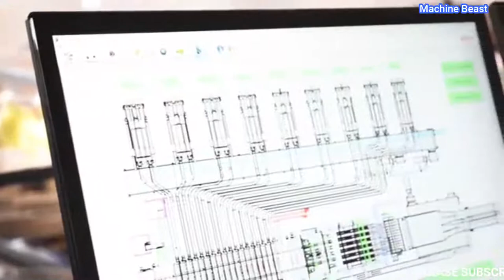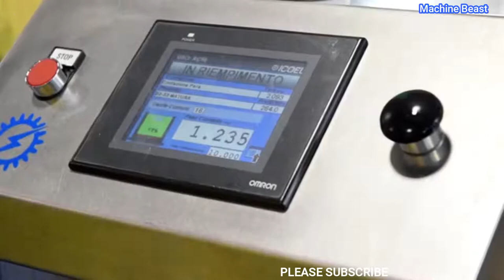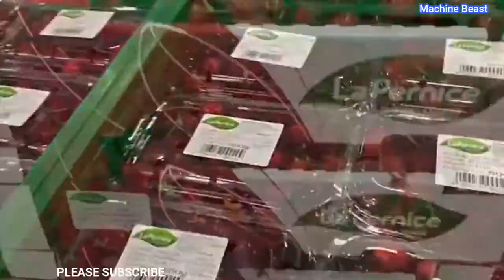Amazing modern agriculture for processing , sorting and packaging of cherries.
modern agriculture technology  involves harvesting , and processing ,separating and sorting of vegetables , fruits etc by using amazing technology invented in  agriculture  and farming field.in this video you get idea about how cherry fruits are collected, separated, packed  based on sizes ,cleaning  process of cherries in different lines, also its packaging in factories.

1  Total Happy Up and Sunny by Sascha Ende!

The above images, music & video clips are not owned by us.